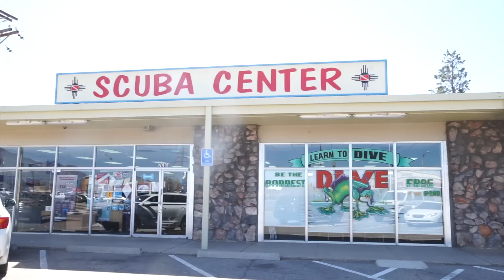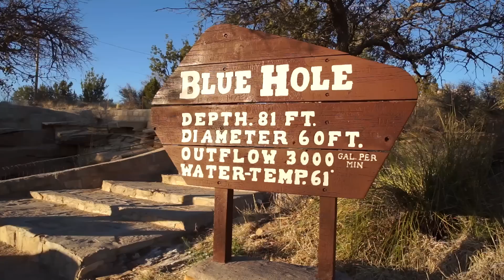BMF Ranch - Scuba Time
The team heads to two scuba spots after a hard week of training.  Perch Lake and then famous Blue Hole just outside of Santa Rosa NM.   Work hard, play hard.